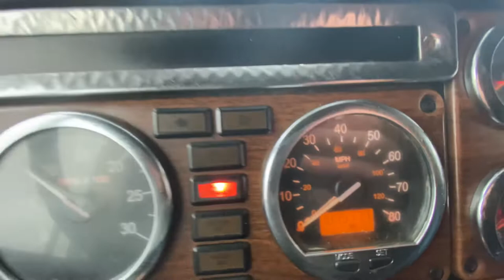2010 Freightliner FLD120 classic